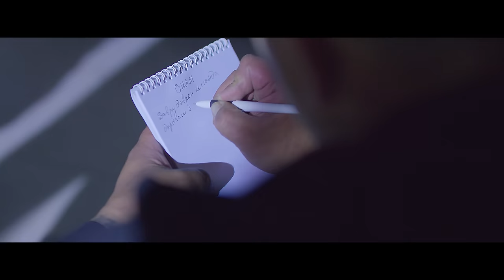Jamshid Abduazimov - Onam | Жамшид Абдуазимов - Онам